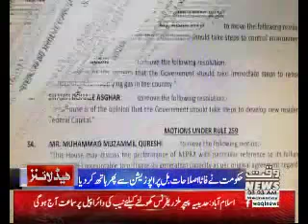Waqtnews Headlines 08:00 AM 13 December 2017